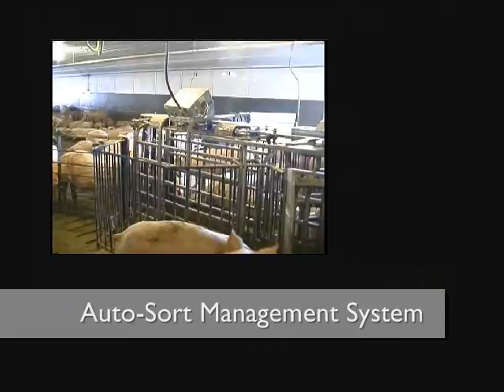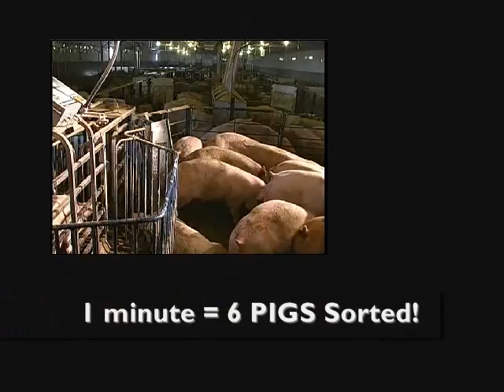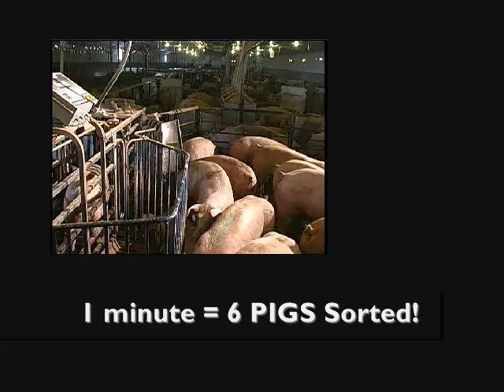sorter MED 60109